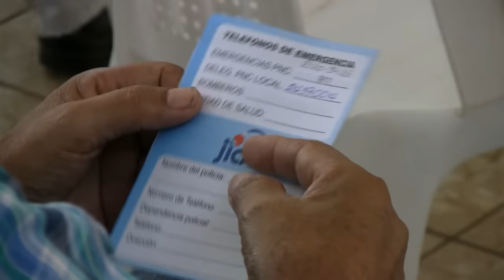Rendición De Cuentas PNC